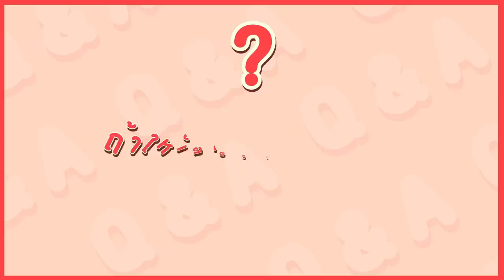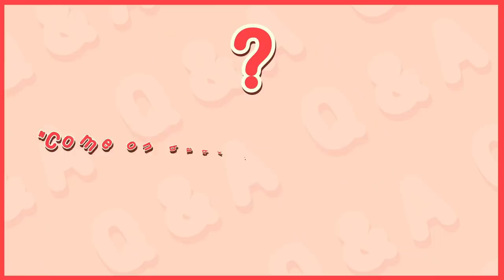Violette Wautier's VLOG (Q&A with James Jirayu)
เมื่อวีกับเจมส์ได้กลับมาทำงานร่วมกันอีกครั้งในเอ็มวีเพลง "กักตัว" จะสนุกแค่ไหน
ไปติดตามดู Q&A แบบเต็มๆกันได้เลย